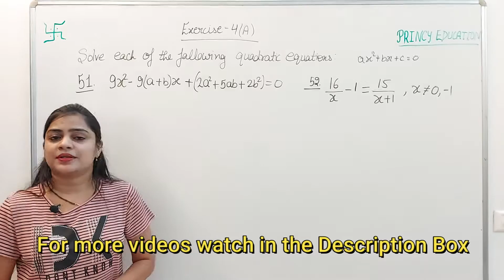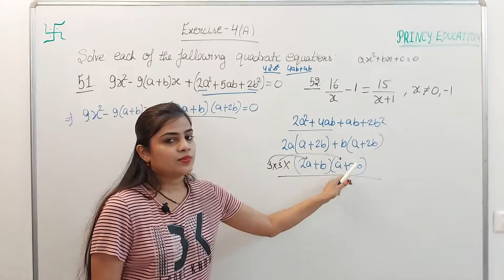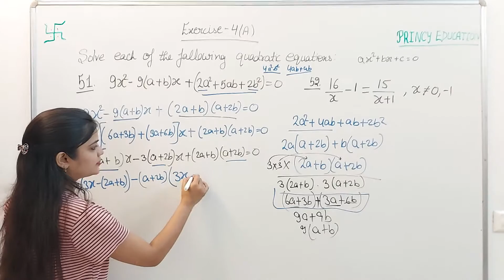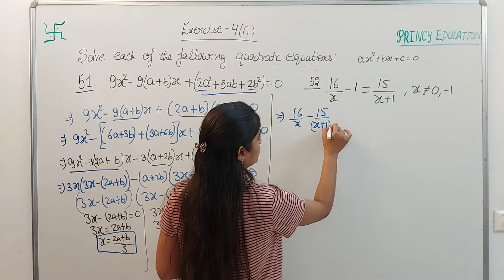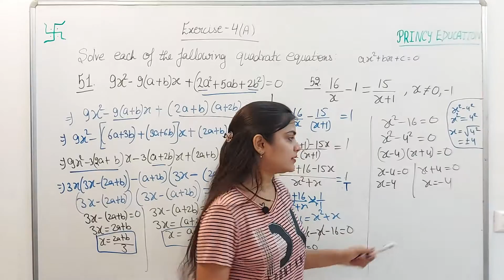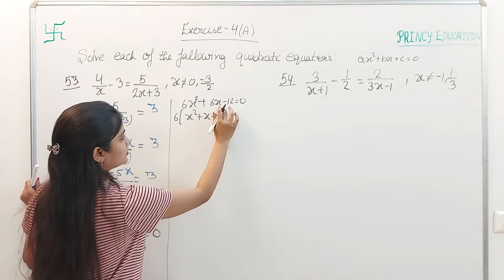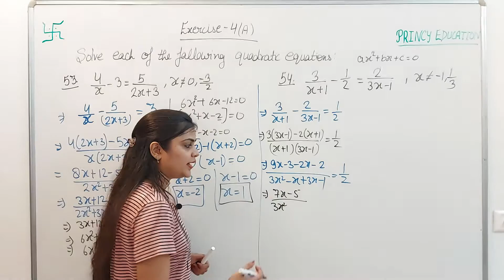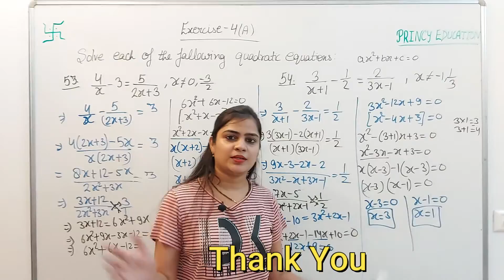RS Aggarwal class 10 ex 4a q 51,52,53,54 page no 182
In this video, We are proving "RS Aggarwal class 10 ex 4a q 51,52,53,54 page no 182